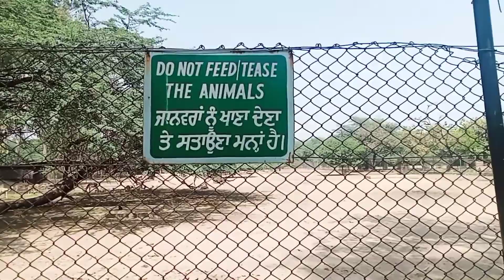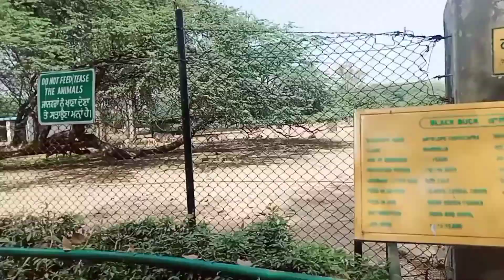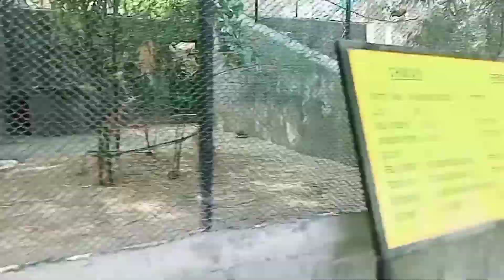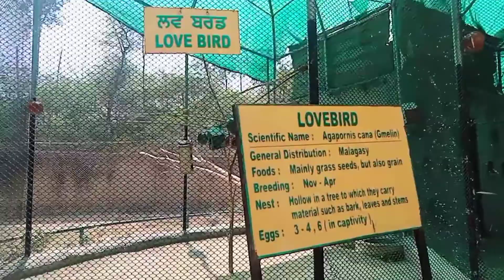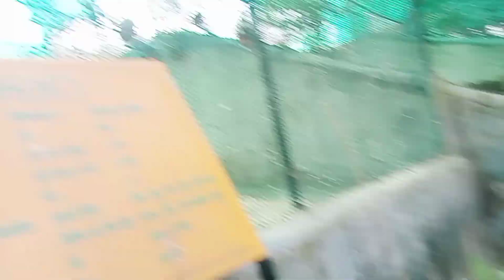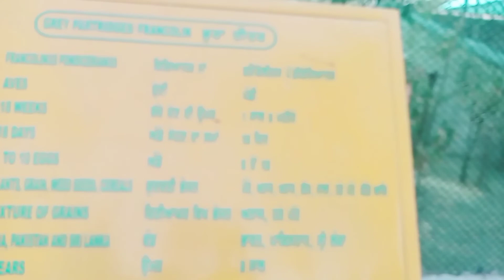patiala zoo tigar OMG 😱😱😱😱😱😱😱😱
hit likes.

lots of 💝

.com